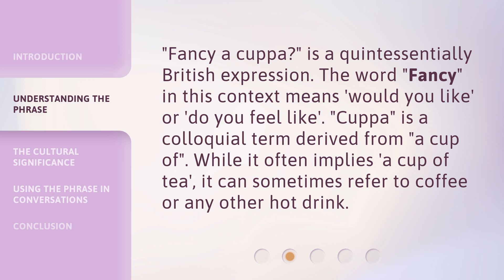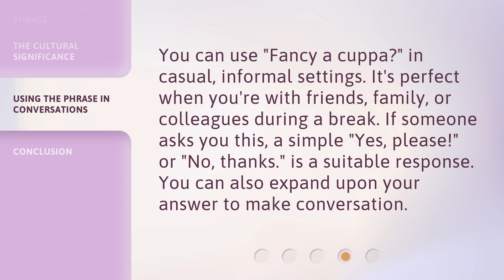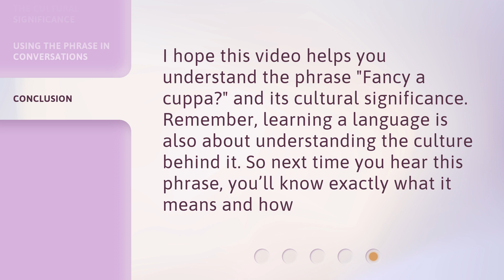Fancy a Cuppa? - Unveiling a Classic British Phrase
00:00 • Introduction - Fancy a Cuppa? - Unveiling a Classic British Phrase
00:34 • Understanding the Phrase
01:01 • The Cultural Significance
01:24 • Using the Phrase in Conversations